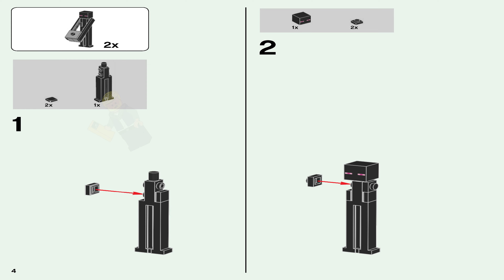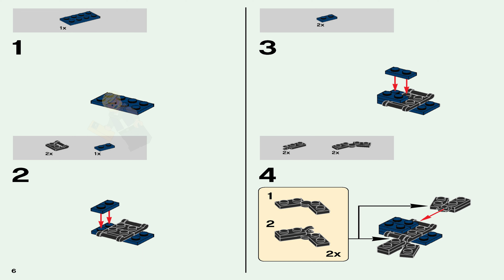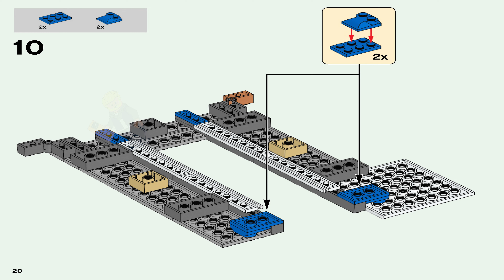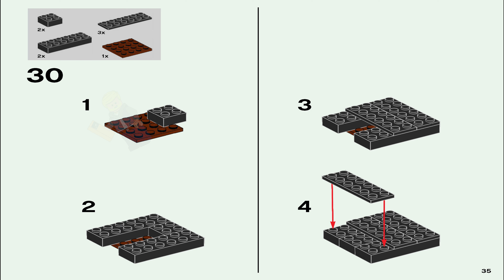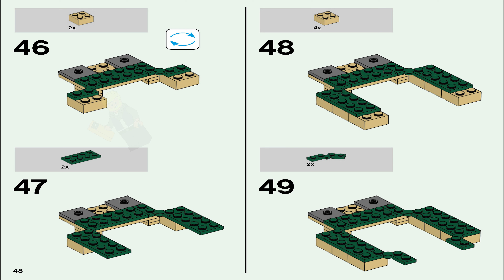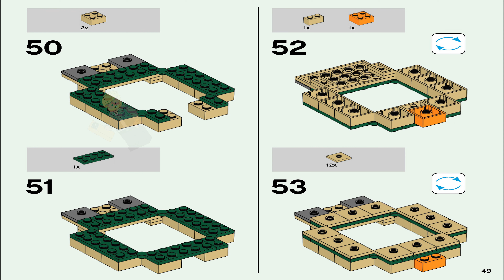LEGO Instructions - Minecraft - 21124 - The End Portal (Book 1)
LEGO 21124 Instructions from the LEGO Minecraft Minifig-scale theme will guide you how to build LEGO The End Portal Minecraft set 21124

Venture into the stronghold and activate the End portal!

The eyes of ender have led you across a snowy mountainous landscape to a secret stronghold. Don your diamond armor, grab your diamond sword and proceed with caution! Search for bookshelves in the cobwebbed, torchlit library. Battle the scary cave spider and seize the chest containing diamonds, redstone and an iron ingot. Then defeat the endermen to retrieve the eyes of ender and activate the End portal!

Includes a Steve minifigure, plus 2 endermen and a cave spider.
Features a library with bookshelves, slab alter and an End portal.

Put on your diamond armor, grab your diamond sword and enter the secret stronghold.

Defeat the spider and grab the chest containing diamonds, redstone and an iron ingot.

Activate the portal function to transport Steve to the End.

Accessory elements include Steve’s armor and helmet, chest with redstone, diamond-style elements and an ingot, eyes of ender, spider web and emerald-colored ore.

Steve’s pickaxe tool element included.

Also includes Steve’s sword.

Fold out the stronghold to create more rooms.

Set your imagination free—rebuild the set for more LEGO® Minecraft™ creations!

Includes more than 550 LEGO® bricks.